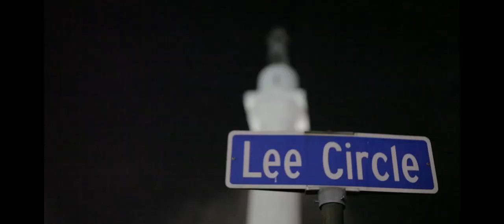E.D. Nix: Gospel (Official Video)